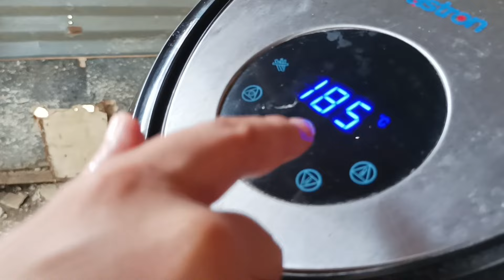Homemade Fresh Potato fries Using my Air fryer for the first time (meryenda time)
homemade Potato fries 🍟